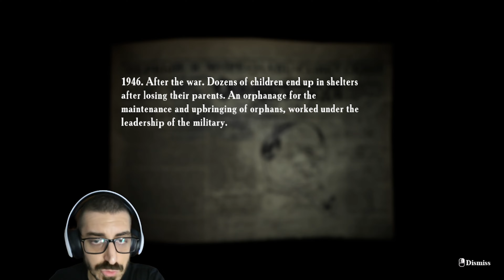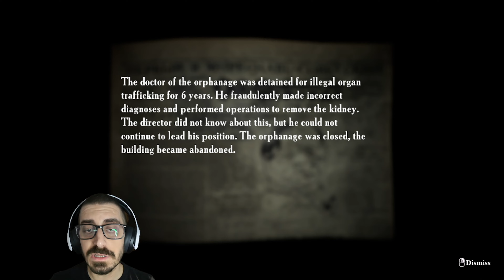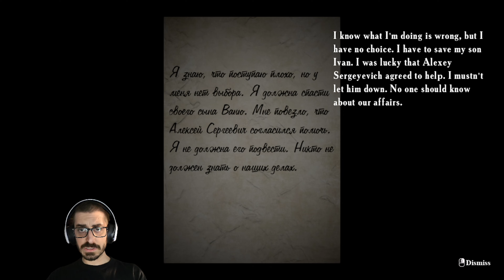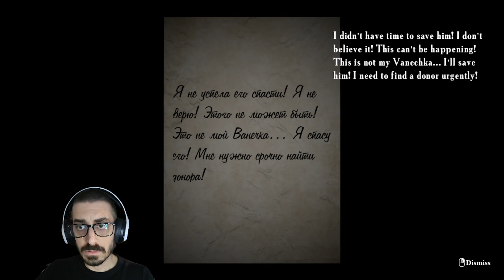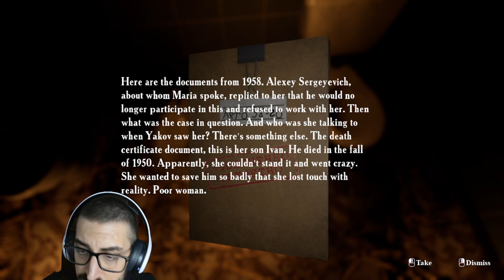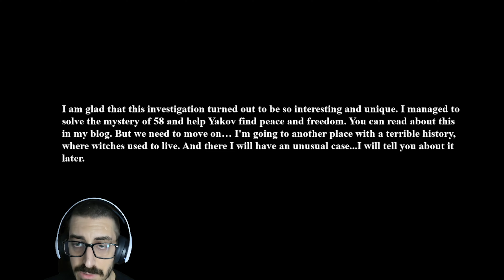L'epilogo di Summer of '58 - HPN short edition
Finiamo Summer of '58 e giochiamo a Late Night Mop, un giochino preso da Itch.io!